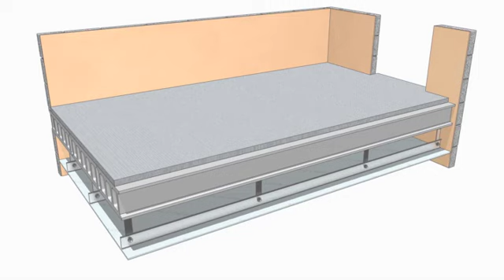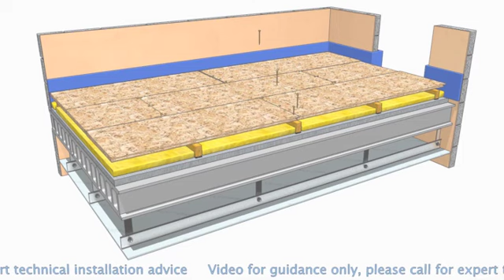JCW Acoustic Batten system for Concrete Floors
General installation overview for the installation of JCW Acoustic Batten System onto concrete sub-floors. Particular attention should be paid to the additional materials required to ensure full compliance with Part E & Robust Details. Applicable products are :-
Batten 50C
Batten 80C

Bespoke sizes available on request.